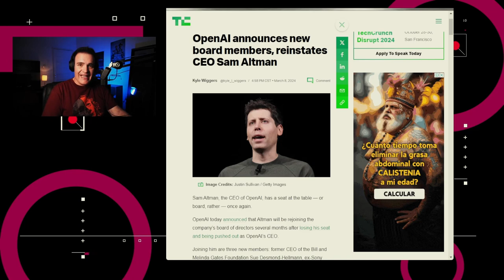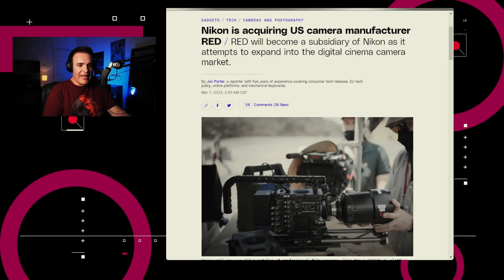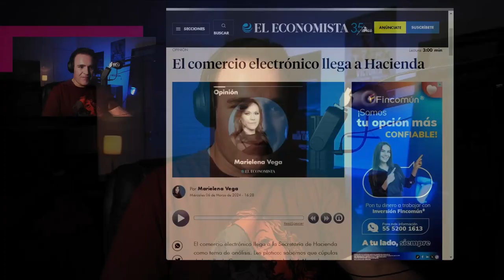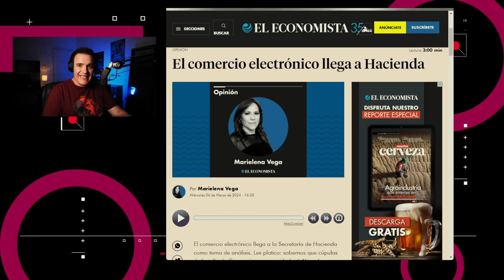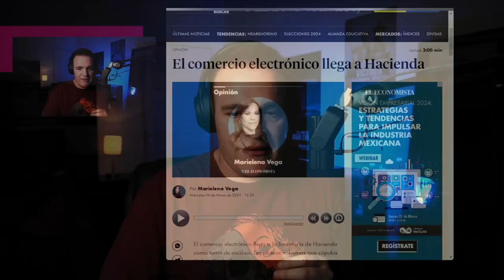Regulando el comercio digital chino - NTX 353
Buscan regular comercio electrónico de apps chinas, la nueva mesa directiva de OpenAI, y usan Tinder en Colombia para combatir al crimen.

Temas:
00:17 OpenAI presenta nueva mesa directiva
00:43 Nikon adquiere RED
01:07 Así funcionaría WhatsApp con servicios de terceros
01:43 Tinder ayuda a la policía a resolver crímenes
02:17 Solicitan regulación de marketplaces chinos
03:62 La competencia internacional no tiene competencia